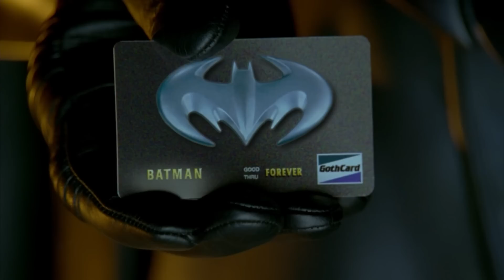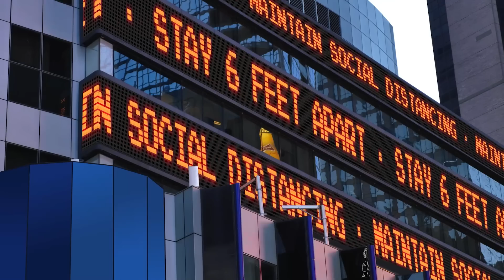La Verdad Oculta De Christopher Nolan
Christopher Nolan es uno de los pocos cineastas modernos con un estilo fácilmente reconocible. Pero, ¿quién es el tipo que se esconde tras las tramas que cambian el tiempo, los efectos deslumbrantes y el elegante acento británico? Este hombre es en realidad mucho más cercano de lo que imaginas.

Raíces británicas, sueño estadounidense | 0:00
La mentalidad Jedi | 1:21
Fan de las novelas pulp | 2:18
Verdadera asociación | 3:23
El uso de la adversidad | 4:14
¿Demasiado rara? | 5:36
Cambiar las reglas | 6:46
Amigos entre universos | 8:04
Luchar por el derecho | 9:04
Un estilo de vida analógico | 10:42